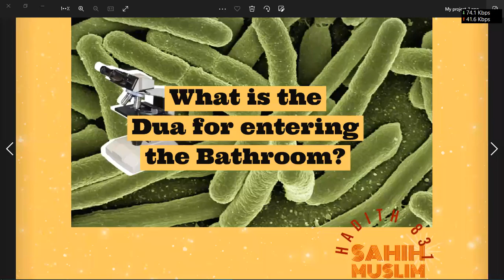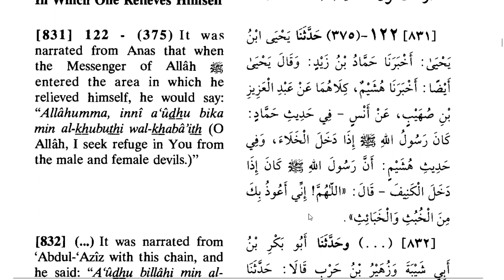Sahih Muslim Hadith 831: What is the Dua for entering the lavatory?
You need to read the following Dua which is mentioned in the Hadith 831 of Sahih Muslim.
حديث 831

حَدَّثَنَا يَحْيَى بْنُ يَحْيَى، أَخْبَرَنَا حَمَّادُ بْنُ زَيْدٍ، وَقَالَ يَحْيَى: أَيْضًا أَخْبَرَنَا هُشَيْمٌ، كِلَاهُمَا عَنْ عَبْدِ الْعَزِيزِ بْنِ صُهَيْبٍ، عَنْ أَنَسٍ، - فِي حَدِيثِ حَمَّادٍ كَانَ رَسُولُ اللهِ صَلَّى اللهُ عَلَيْهِ وَسَلَّمَ إِذَا دَخَلَ الْخَلَاءَ وَفِي حَدِيثِ هُشَيْمٍ، – أَنَّ رَسُولَ اللهِ صَلَّى اللهُ عَلَيْهِ وَسَلَّمَ كَانَ إِذَا دَخَلَ الْكَنِيفَ قَالَ: «اللهُمَّ إِنِّي أَعُوذُ بِكَ مِنَ الْخُبْثِ وَالْخَبَائِثِ» (صَحِيحٌ)

Anas reported: When the Messenger of Allah (صلی ‌اللہ ‌علیہ ‌وسلم) entered the privy, and in the hadith transmitted by Hushaim (the words are): When the Messenger of Allah (صلی ‌اللہ ‌علیہ ‌وسلم) entered the lavatory, be used to say: «اللهُمَّ إِنِّي أَعُوذُ بِكَ مِنَ الْخُبْثِ وَالْخَبَائِثِ» O Allah, I seek refuge in Thee from wicked and noxious things. (صَحِيحٌ)

    یحییٰ بن یحییٰ نے حماد بن زید اور ہشیم سے ، ان دونوں نے عبد العزیز بن صہیب سے ، انہوں نے حضرت انس ‌رضی ‌اللہ ‌عنہ ‌ ‌ سے روایت کی (حماد کی حدیث میں ہے : رسول اللہ ﷺ جب بیت الخلاء میں داخل ہوتے اور ہشیم کے الفاظ ہیں : جب کسی اوٹ والی جگہ میں داخل ہوتے) تو فرماتے :«اللهُمَّ إِنِّي أَعُوذُ بِكَ مِنَ الْخُبْثِ وَالْخَبَائِثِ» ’’اے اللہ! میں نر اور مادہ دونوں قسم کی خبیث مخلوق سے تیری پناہ میں آتا ہوں ۔ ‘‘(صَحِيحٌ)